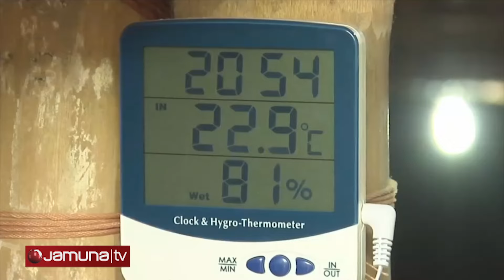Alternative of Formalin:Food Security of Bangladesh:Alamgir swapan 290515